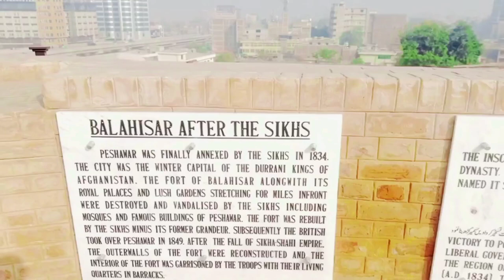Exploring Peshawar | Bala Hisar Fort Peshawar | Peshawar New City